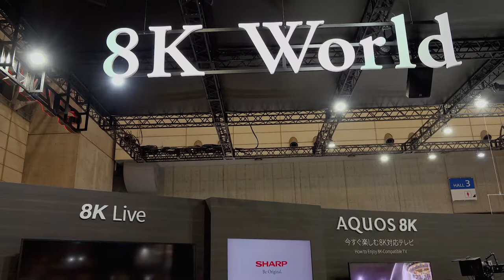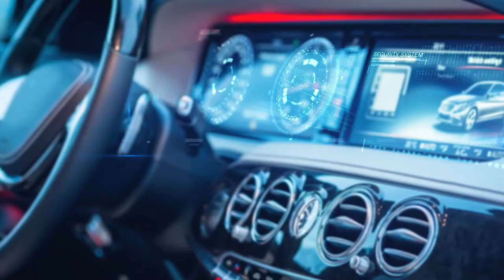CEATEC JAPAN 2017 シャープブース 8Kワールドステージ